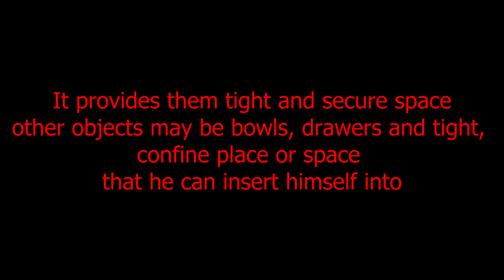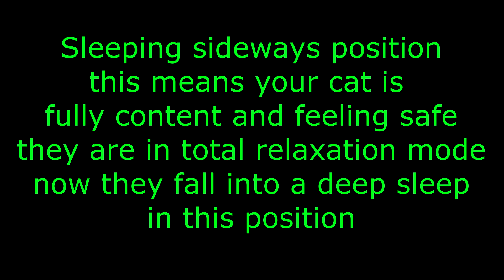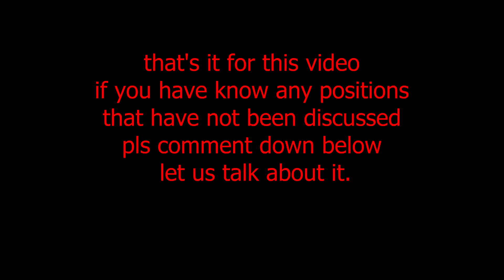anong ibig sabihin ng position ng pusa pag natutulog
funny positions ng mga pusa kala natin nakakatawa lang pero actually may mga ibig sabihin ang kanilang sleeping positions